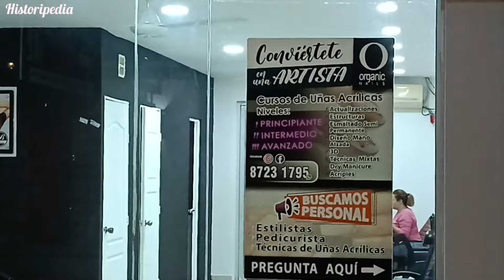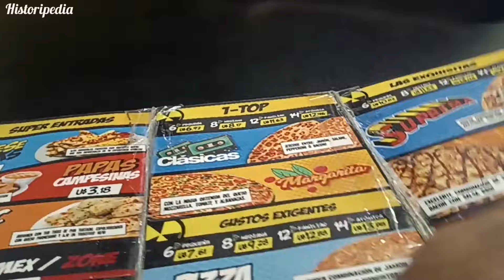Top 5 Centros Comerciales en Managua Nicaragua Número 4. Centro comercial las Brisas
Puedes hacer donaciones al canal si sale de tu corazoncito lleno de amor y/o colesterol.